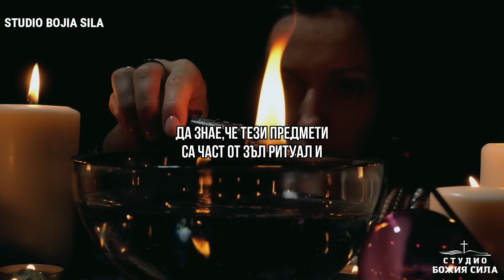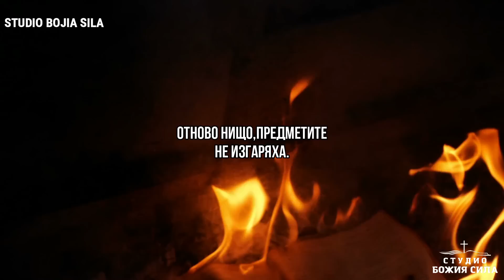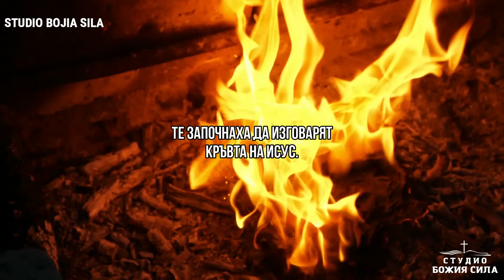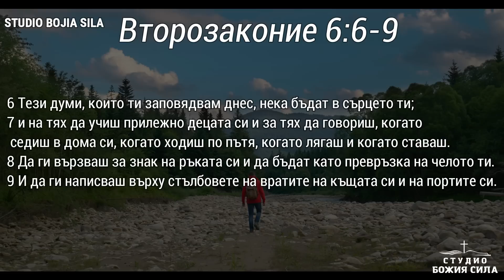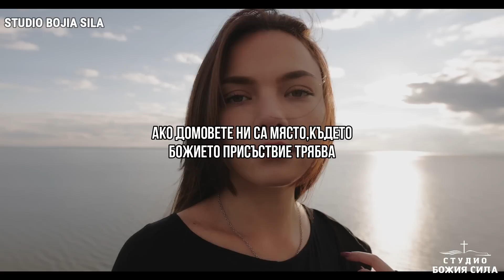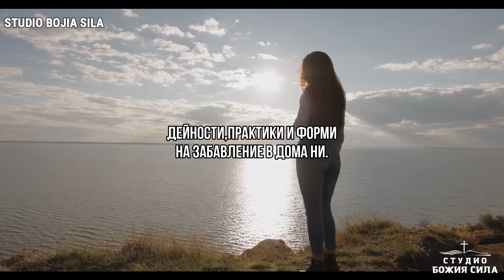НЕ ПРИЕМАЙТЕ ВСЕКИ ПОДАРЪК (Някои подаръци са проклятия)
Един човек тръгна на пътешествие с група приятели. И по време на това пътуване те срещнаха местен човек,който даде на всеки от тях сувенири. Сега,този конкретен човек прие тези сувенири без да знае,че тези предмети са част от зъл ритуал и окултна практика.
Когато се прибра от това пътуване ,той постави тези предмети в дома си и тогава живота му се промени. Той беше отворил широко духовна врата за дявола чрез,която той влезе направо в дома му. Той започна да изпитва необикновени неща. Имаше неспокойствие в сърцето му. Той се чувстваше натоварен,потиснат чувстваше като че ли имаше голяма тежест на раменете му.
Започнаха безсънни нощи и кошмари. Той се превърна във мъж изпълнен със страх. Той започна да се страхува от всичко  и всеки. Той започна да изпитва всякакви неща,които не бяха от Бога и всичко това поради липса на знание и бдителност. Комбинация,която го остави духовно отворен.
Така,че той се довери на баща му,който доведе пастор в дома му. По време на разговора с този пастор и баща му тези сувенири му направиха впечатление. Пастора попита:

Източник: Grace for Purpose
Видео лиценз : Envato Elements